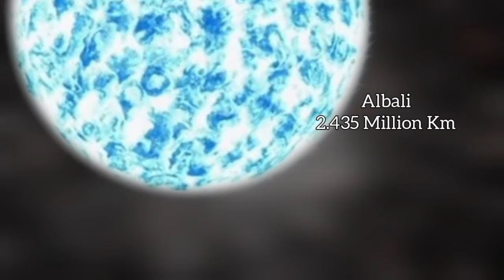Planets in our Solar System 3D Animation | Universe size comparison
andromeda galaxy planetsSun695,800 km
earths spheres
planet gravity comparison
3d planets
planet heroes
privileged planet